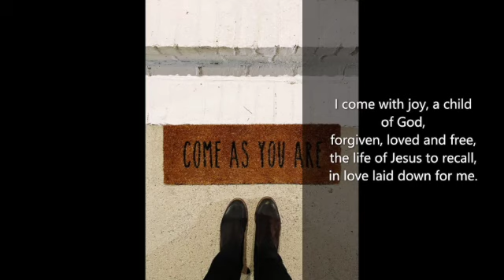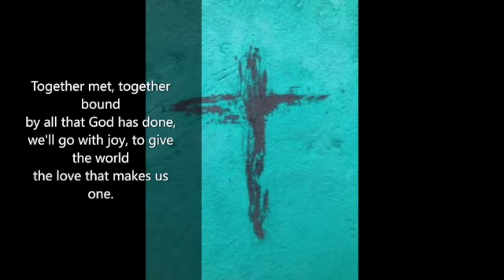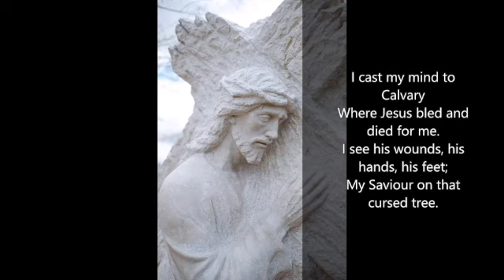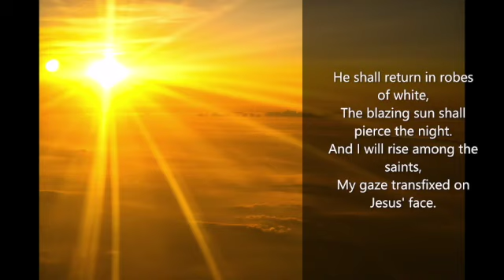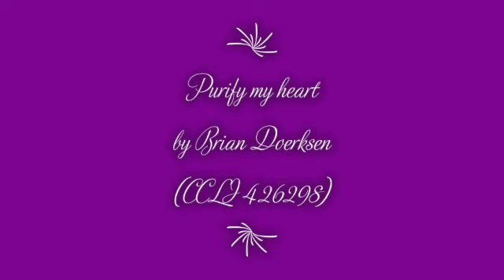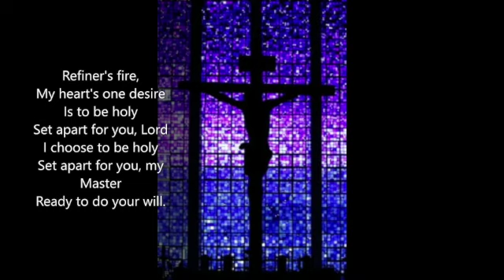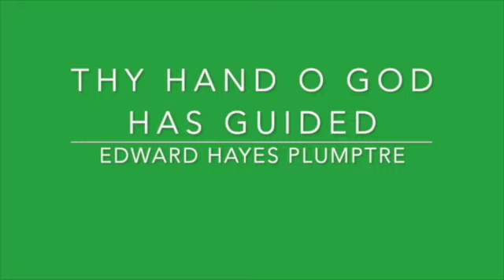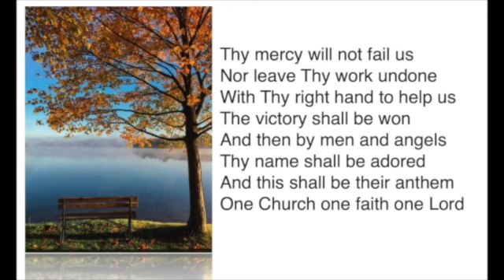Trinity 11 SD 480p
Welcome to our online service of worship